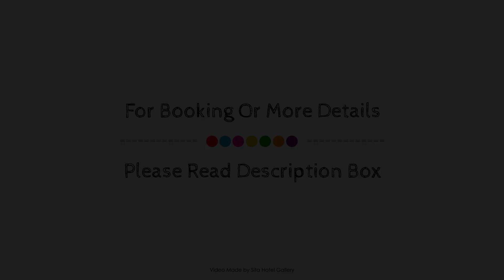Champion Bay Apartments, Geraldton, Australia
About Property:
Ideally located in the prime touristic area of Geraldton, Champion Bay Apartments promises a relaxing and wonderful visit. The hotel offers a high standard of service and amenities to suit the individual needs of all travelers. Car park, laundry service, smoking area are there for guest's enjoyment. All rooms are designed and decorated to make guests feel right at home, and some rooms come with television LCD/plasma screen, air conditioning, desk, balcony/terrace, satellite/cable TV. The hotel offers various recreational opportunities. For reliable service and professional staff, Champion Bay Apartments caters to your needs.
Searching For
1. Champion Bay Apartments - Geraldton
2. Champion Bay Apartments - Geraldton Virtual Tour
3. Champion Bay Apartments - Geraldton Rooms
4. Champion Bay Apartments - Geraldton Amenities
5. Champion Bay Apartments - Geraldton Videos
6. Champion Bay Apartments - Geraldton Offers
7. Champion Bay Apartments - Geraldton Deals
Audio Credit:
Track Title: Blank Slate
Artist: VYEN